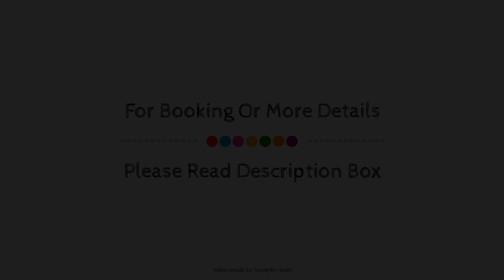Pimar Hotel & Spa, Costa Brava y Maresme, Spain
Searching For
1. Pimar Hotel & Spa - Costa Brava y Maresme
2. Pimar Hotel & Spa - Costa Brava y Maresme Virtual Tour
3. Pimar Hotel & Spa - Costa Brava y Maresme Rooms
4. Pimar Hotel & Spa - Costa Brava y Maresme Amenities
5. Pimar Hotel & Spa - Costa Brava y Maresme Videos
6. Pimar Hotel & Spa - Costa Brava y Maresme Offers
7. Pimar Hotel & Spa - Costa Brava y Maresme Deals
Audio Credit:
Track Title: Subway Dreams
Artist: Dan Henig